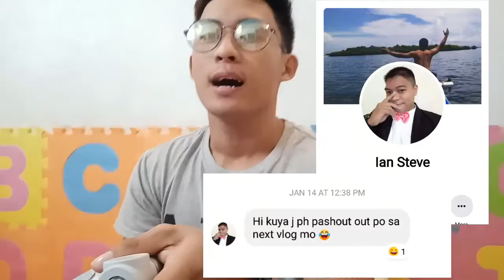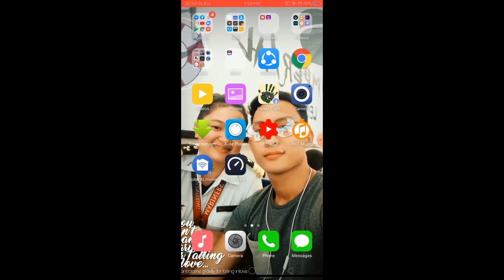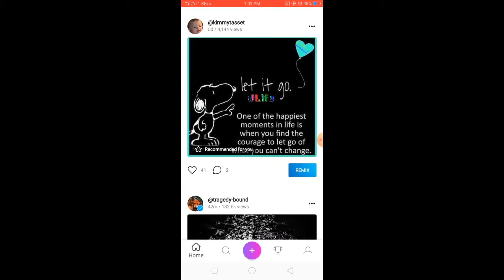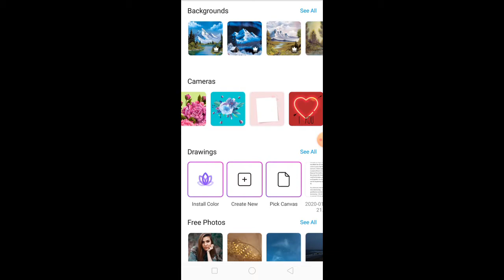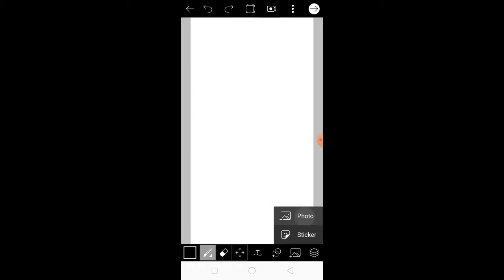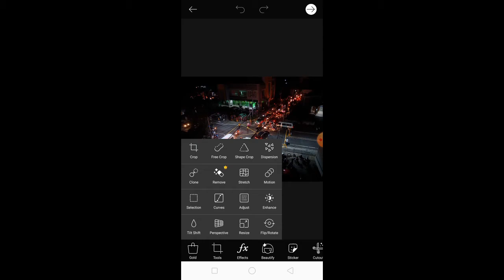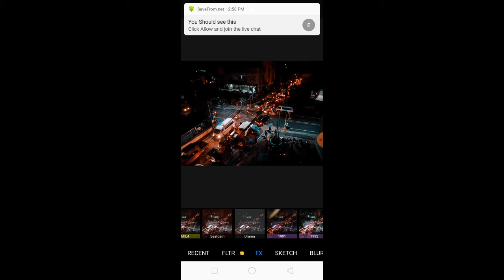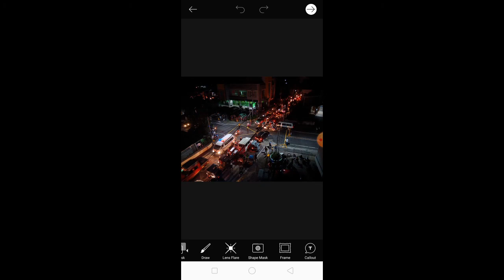PINAKA MAGANDANG MOBILE APP FOR PHOTO EDITING! | tara na't alamin!!!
Maraming nag tatanong sakin kung anong mobile app daw ginagamit ko for photo editing?
So gumawa ako ng video tutorial para sainyo!
Must watch mga kuys!

And kung gusto nyo e shout out comment lng sa baba..type nyo KUYA J PH #(name nyo) or mssge me @ my fb accnt below.

Hi guy!!so ayun nakabalik nmn tayo!!andito na shout out nyo this 2021! link nandito!